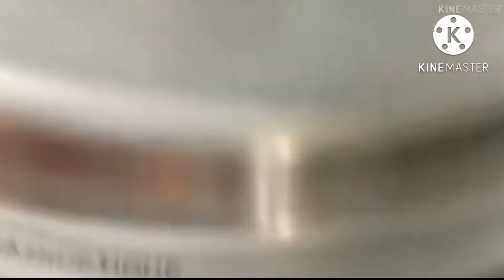અલગ રીત થી કાઠિયાવાડી ગુવાર નું શાક | guvar nu shaak | Cluster bean recipe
Here we upload Simple, healthy indian recipe video on regular basis.